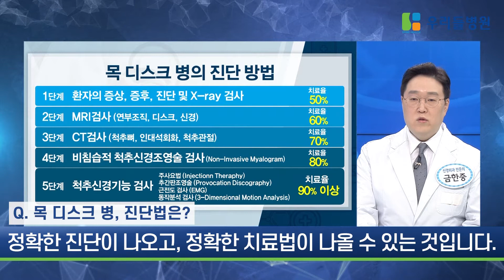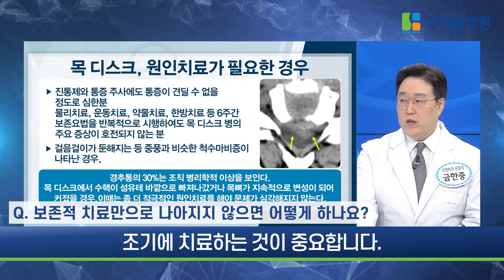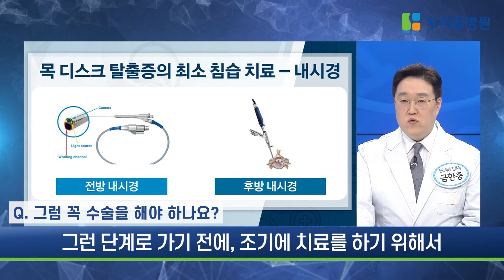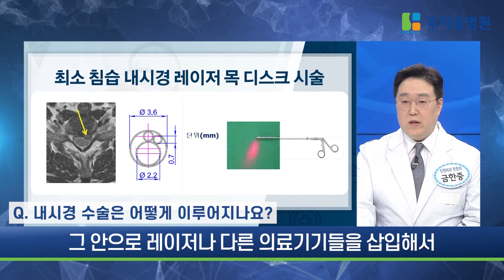목 디스크, 방치하면 되돌릴 수 없어! [생방송 편집본] / 우리들병원TV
하루종일 들여다보는 스마트폰, 당신의 목 건강은 안녕하십니까?
매일 찾아오는 목 통증!
큰 병 아니겠지~ 하고 방치했다간 큰일 날 수 있다는데!
금한중 원장님~ 어떻게 해야 하나요?

📞контактн.№ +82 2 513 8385